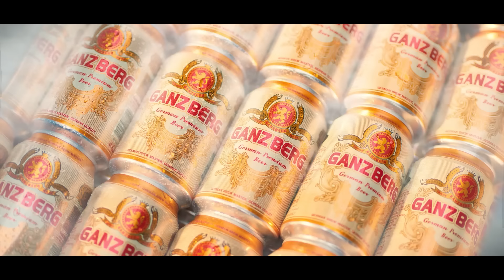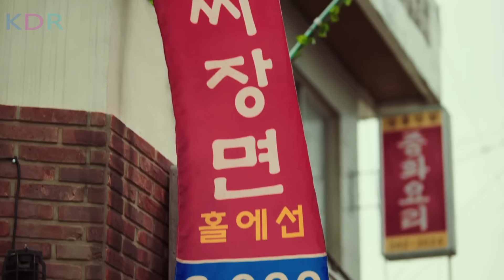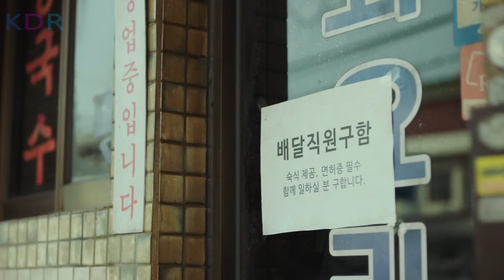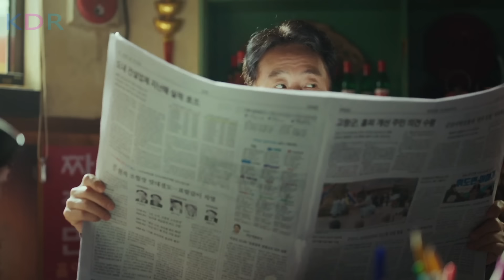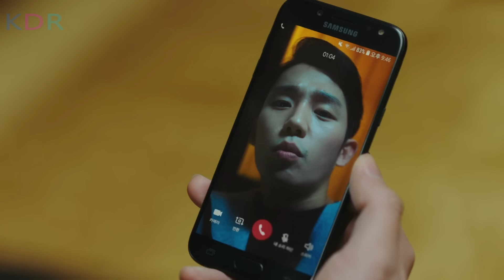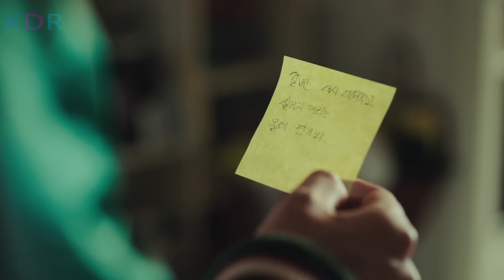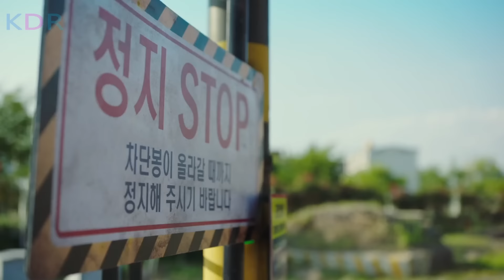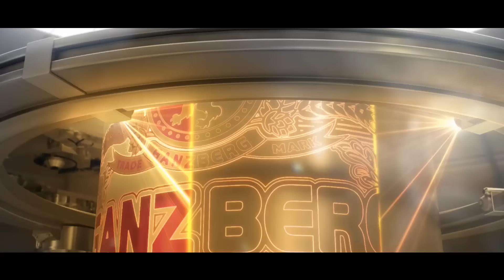ស្តេចបងធំប្រចាំទីក្រុងបន្លំធ្វើជាចុងភៅ | Start-Up - សម្រាយរឿង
Start-Up Review; Start-Up និយាយខ្មែរ
💰ឧបត្ថម្ភគាំទ្រ ដើម្បីទទួលបានវីដេអូល្អៗមើល💰
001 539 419 (កុង ABA​ & ACleda)
04129332 (កុង Wing)
ឈ្មោះគណនី CHEA SENNARONG

នេះគឺជាការវិភាគសាច់រឿង Start-Up! សម្រាប់អ្នកដែលដែលតែងតែនិយមតាមដាមទស្សនារឿងមួយនេះ អ្នកទាំងអស់គ្នាអាច​ចូលមើលវីដេអូមួយនេះ ស្តាប់នូវការវិភាគរប់ខ្ញុំ ហើយចូលរួមបញ្ចេញមតិយោបល់នៅក្នុង Comment Section ខាងក្រោមវីដេអូបាន! ខ្ញុំនឹងរីករាយស្វែងយល់ពីគំនិតរបស់អ្នកទាំងអស់គ្នា!